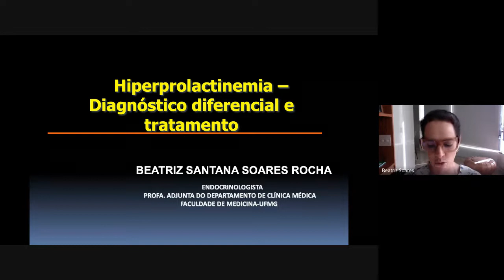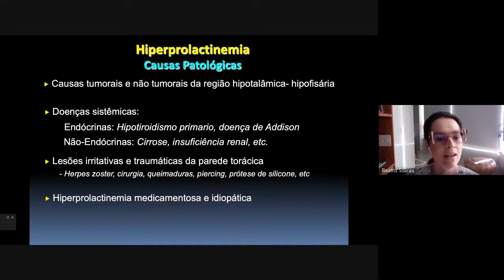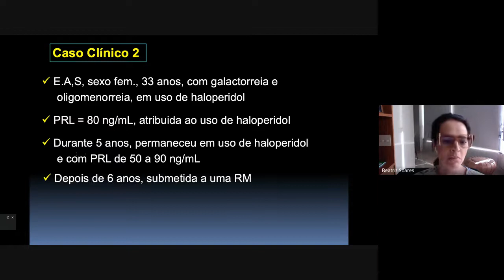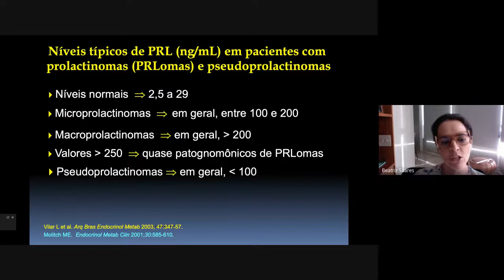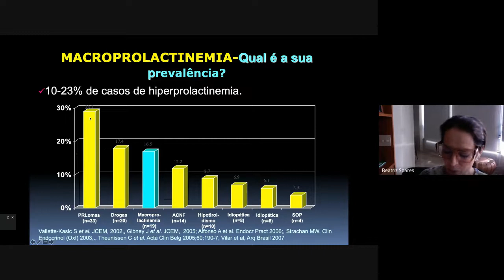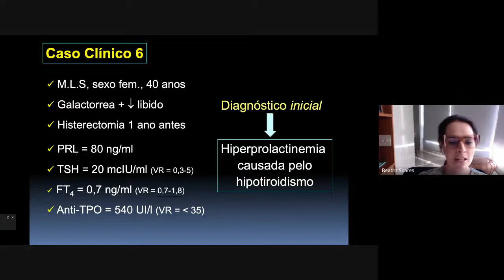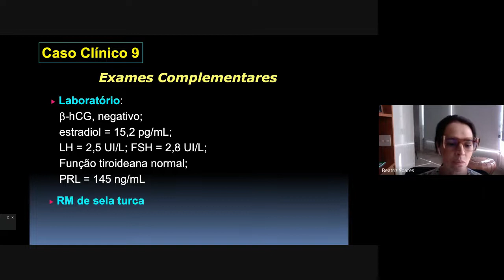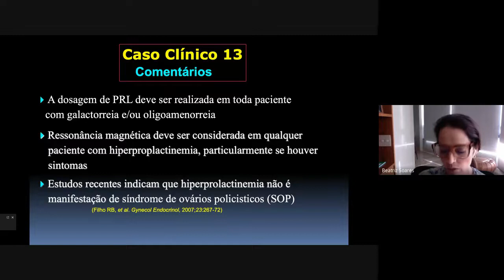"Hiperprolactinemia: diagnóstico e tratamento"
Profa Beatriz Santana
Professora Adjunta Departamento CLM/UFMG
Coordenadora Ambulatório de Neuroendocrinologia - HC/UFMG
Endocrinologista  do Hospital Felicio Rocho

Prof. Márcio Rodrigues
Professor Adjunto GOB/UFMG
Membro CNE - Climatério/FEBRASGO Membro do Comitê de Ética/SOBRAC Diretor de Ensino e Residência Médica/ SOGIMIG

As reuniões do Departamento de Ginecologia e Obstetrícia da Faculdade de Medicina da UFMG são semanais, às sextas - feiras pela manhâ, às 8:00h.
São on-line e abertas ao público externo, via Google Meet.